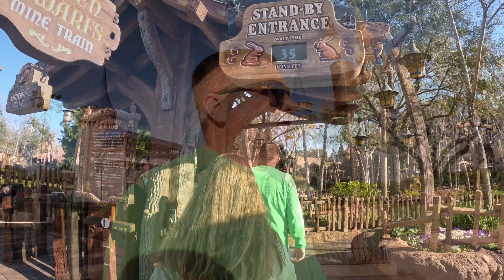Disney’s - Magic Kingdom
Riding rides, lunch at the plaza, and snacks!